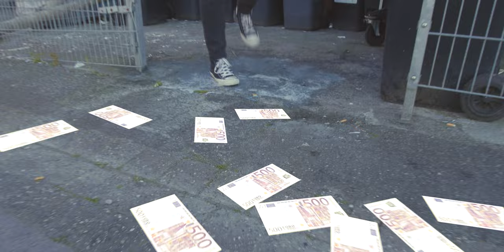Pineapple Paul - SOYALIFE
CHECK DAS AUS!

Fresher Sound trifft auf nachhaltigen Lifestyle!

Pineapple Paul ist am Start und kriegt die Kohle von Alpro ins Gesäß geblasen. Natürlich sind ihm seine Fans aber am wichtigsten ;). Is klar, ne?!
Seit seinem Werbedeal mit schwimmt er in Geld & Soyamilch und auch VOLKSWAGEN hat schon für ein Sponsoring angefragt.

Hier kann man das weiße Gold kaufen

Folgt Pineapple Paul auf Insta!